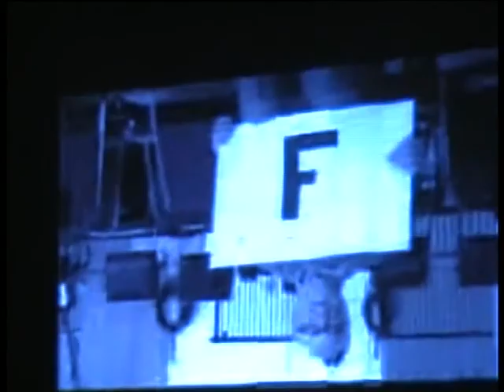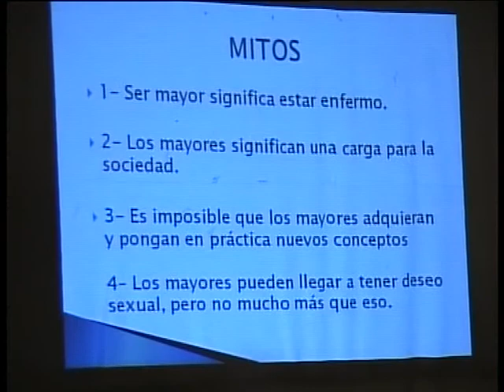dia_ancianidad_2406.mp4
Nélida Roldán - Dirección de Familia - María Elisa Arroyo - Directora Escuela Normal - Victoria Alvarez - PAMI - Actividades por el Día de la Ancianidad.